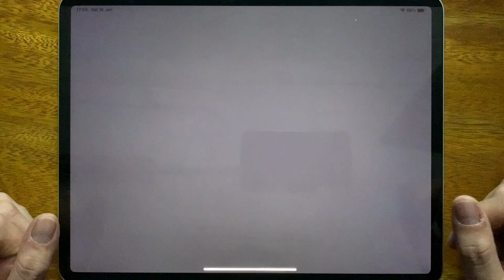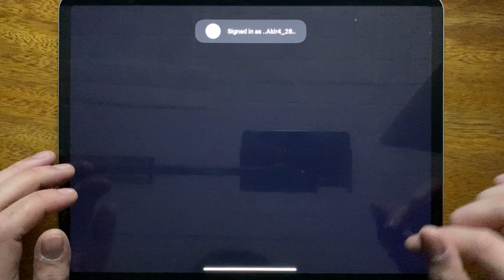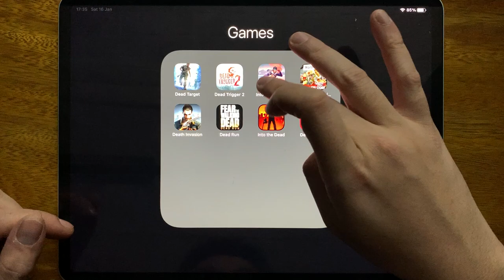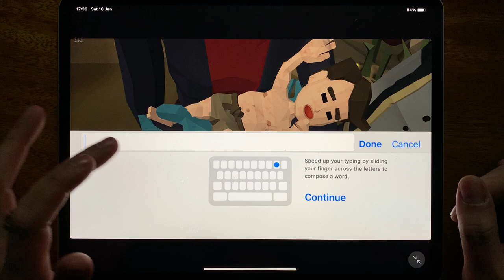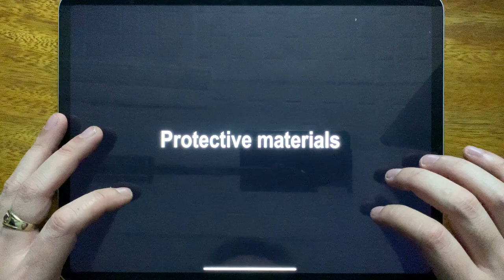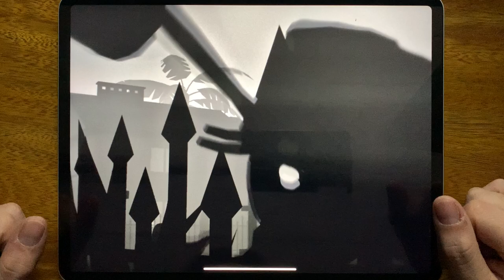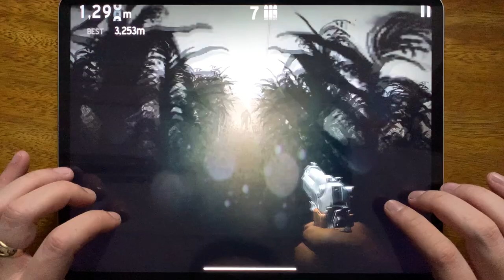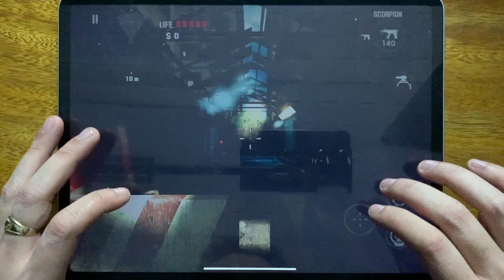Dead Target, Dead Trigger 2, Into the Dead 2, The Walking Zombie 2, Death Invasion, Dead Run...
Dead Target, Dead Trigger 2, Into the Dead 2, The Walking Zombie 2, Death Invasion, Dead Run, Into the Dead, Dead Trigger